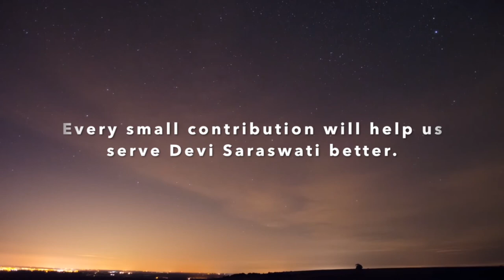Pitru Kalpa - Episode 07